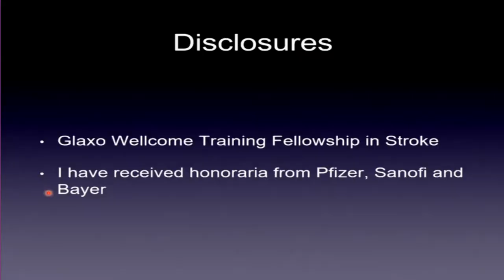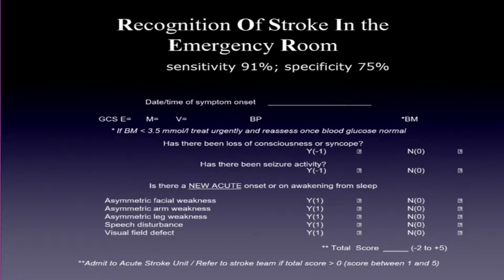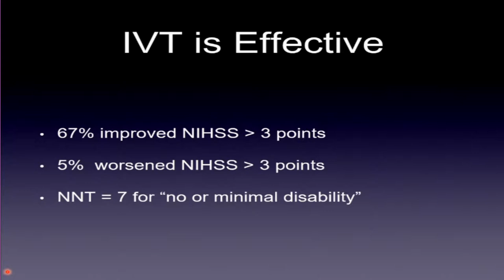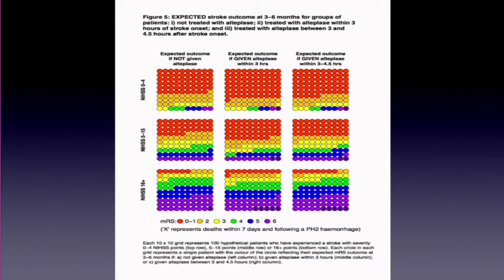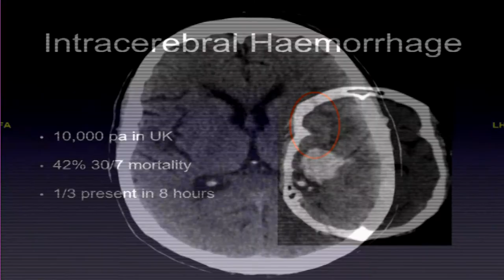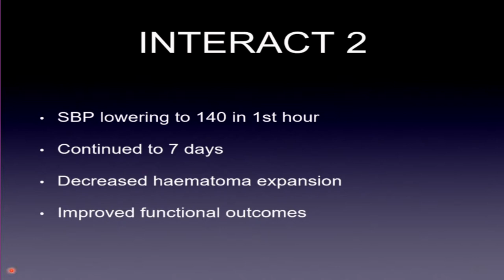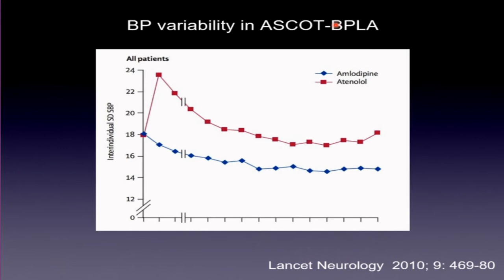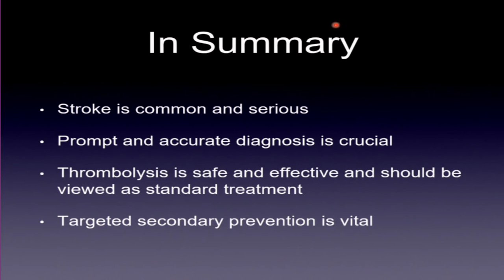Caring for patients with stroke: the role of the Internist